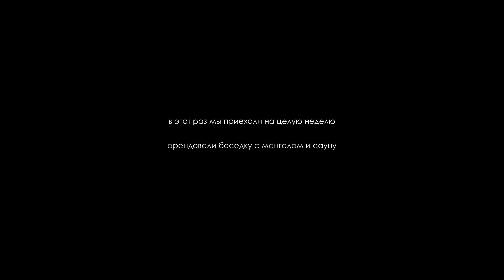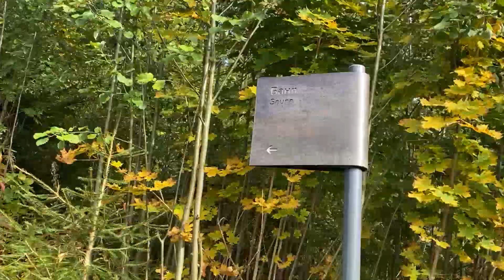ОСЕНЬ: Точка на карте. Сортавала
Много красивых кадров. Более информативное видео -- летняя поездка в ТОЧКА НА КАРТЕ. СОРТАВАЛА. Ссылка в видео.